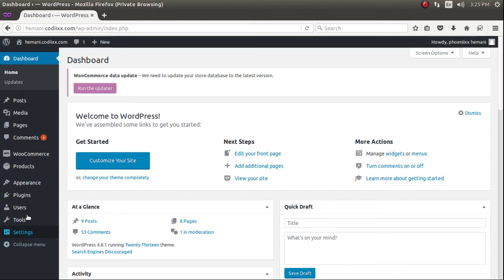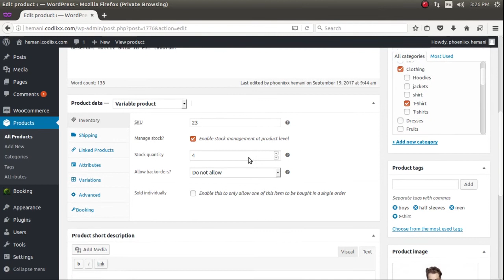How to set up Appointment, Reservation and Rental Booking for Woocommerce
It is a plugin which allows you to manage your online appointment, reservation, and rental bookings.